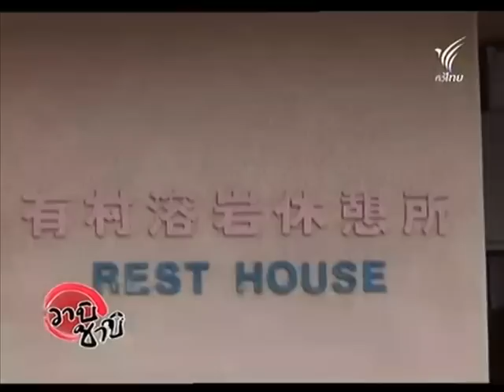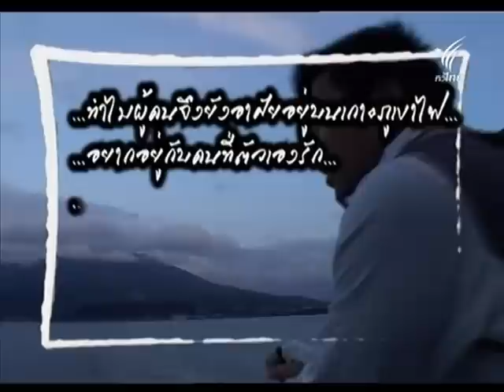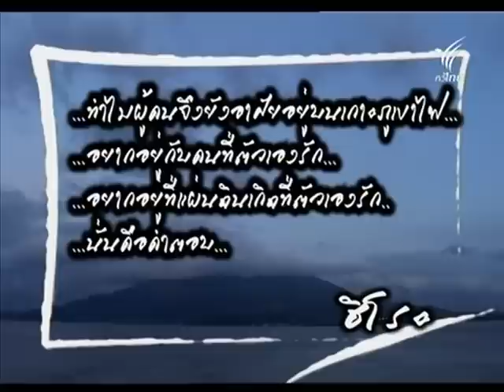WABISABI_เปิดแดนซามูไร Sagurajima_ซากูระจิมะ PART3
Sagurajima_ซากูระจิมะ